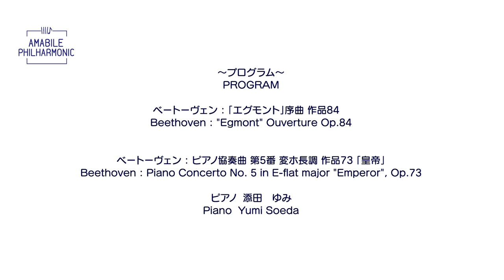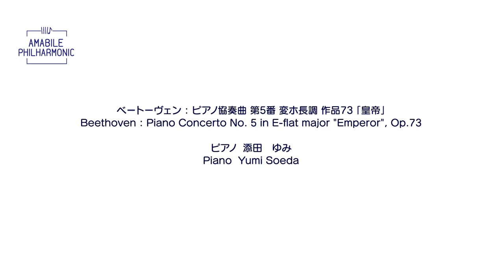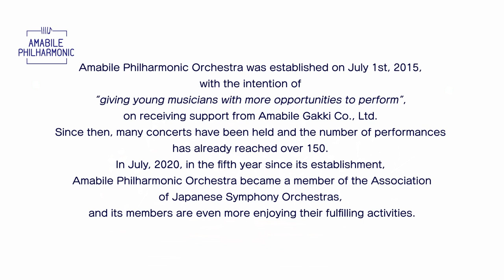The 9th Subscription Concert 4/8/2021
Amabile Philharmonic Orchestra
The 9th Subscription Concert
April 8,2021
19:00pm
At: Hyogo Performing Arts Center / Recital Hall

Beethoven/Overture from ≪Egmont≫ Op.84
Beethoven/Piano Concerto No.5 ≪Emperor≫ Op.73
Beethoven/Symphony No.7 Op.92

Conductor/Kanji Kato　加藤完二
Piano/Yumi Soeda　添田ゆみ
Concertmaster/ Shinji Shaku　釋伸司

Amabile Philharmonic Orchestra　アマービレフィルハーモニー管弦楽団
Amabile Philharmonic Orchestra was established on July 1st, 2015, with the intention of “giving young musicians with more opportunities to perform”, since then, many concerts have been held and the number of performances has already reached over 150. In July, 2020, in the fifth year since its establishment, Amabile Philharmonic Orchestra became a member of the Association of Japanese Symphony Orchestras, and its members are even more enjoying their fulfilling activities.

●Kanji Kato／Condactor
Kanji trained under the late Takashi Asahina, the late Hiroyuki Iwaki, and Kazuhiro Koizumi as an assistant in Kansai Nikkikai and Kansai Opera. In 1990 he became the first resident conductor of the Itami City Philharmonic Orchestra, members of which are the Itami Aiphonic Hall’s amateur and professional players. He won a prize in The 2nd Dinu Niculescu International Competition for Conductors in Romania, and he also received the Jury’s Special Award. In the following year he received an encouragement prize for emerging artists from Hyogo Prefecture and a prize for emerging artists from the Itami-City Artists Group. Since 2004, he has been the chief conductor of the string orchestra “Super Kids Orchestra”, and has taken part in its establishment together with Yutaka Sado, a musical director. The “Super Kids Orchestra” was organized at the time of the opening of the Hyogo Performing Arts Center, and the members were chosen from children in nation-wide auditions. Kanji is resident conductor of the Itami City Philharmonic Orchestra, a guest conductor of Super Kids Orchestra, a musical director of Kyoto City Junior Children’s Choir, a part-time teacher at Osaka College of Music, and a part-time teacher at Doshisha Women’s College of Liberal Arts.

Piano Yumi Soeda
Yumi graduated from Kobe College with a B.A. in the piano and an M.A. in music. She
received a scholarship from the Kobe College alumni association to study in England.
Yumi completed a training course for performing musicians at the graduate college of
the Royal College of Music and obtained an ARCM (Post Graduate) Diploma. She
performed in various concerts at the Royal College of Music. Yumi was awarded the
Kendal Taylor Beethoven Prize and won a prize in the Concerto Trial. She is a judge in
the Takarazuka Vega Student Piano Competition. She is a member of the Takarazuka
City Music Artist Association, the Kobe Musicians’ Association, and the music
performance group “Akatonbo.” Yumi is a part-time teacher at Konan Women’s
University and Mukogawa Women’s University.